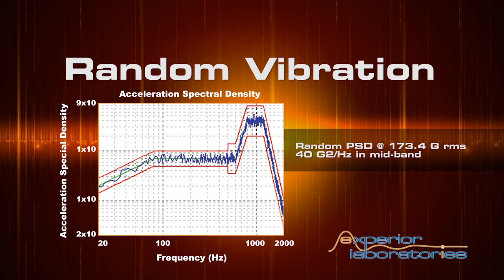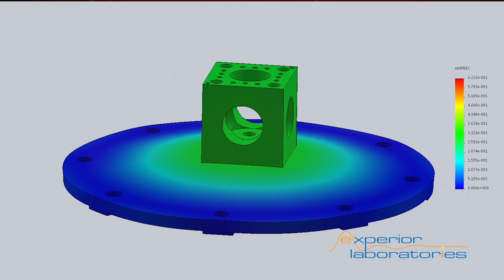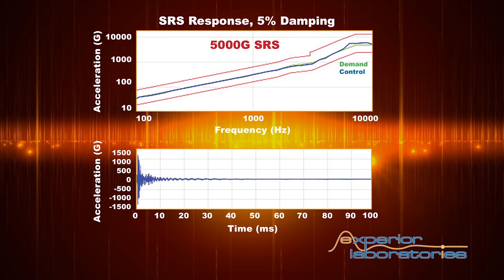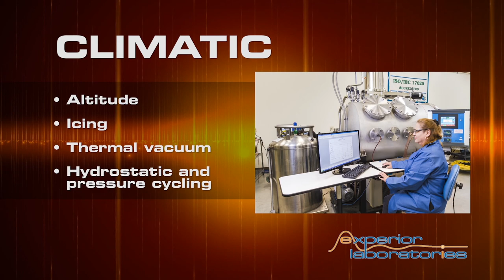Experior Laboratories Capability Overview